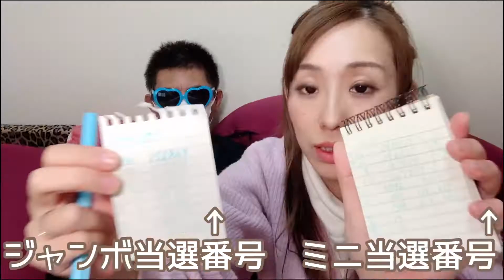【ドッキリ宝くじ当選】年末ジャンボ ミニ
お正月休みひょんな事からドッキリ仕掛けることにしました！

パパは引っ掛かるでしょうか？